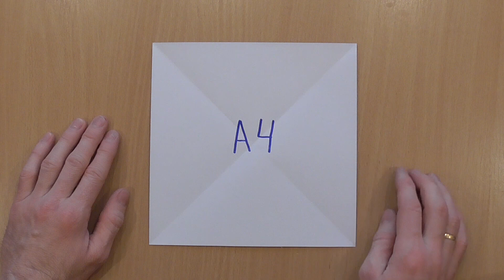Акула из бумаги, Молот; Paper Shark, Hammer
Бумага - цветная, мелованная, односторонняя. Форматом А4 (210 мм на 297 мм). Плотность приблизительно 80 г/м2. В начале делаем квадрат.